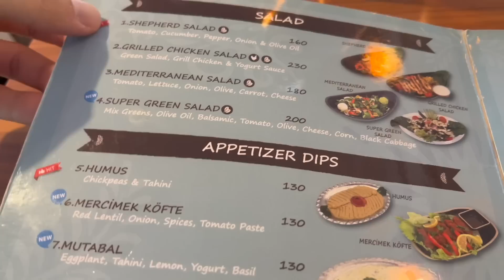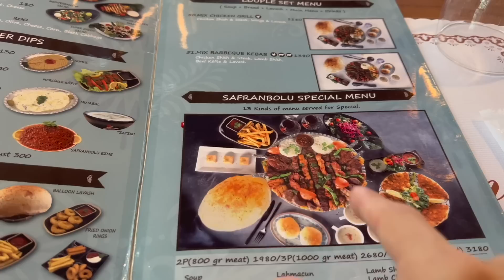TAYVANLI KIZ Türkçe Konuşuyor! - Birlikte TÜRK YEMEKLERİNİ Deniyoruz 🇹🇼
Tayvanlı arkadaşım ile bir Türk restoranına geldik ve Türk mutfağını deniyoruz.

Intro: 00:00
Tayvan'da bir Türk restoranı: 00:20
Tayvanlı arkadaşım Türkçe konuşuyor: 04:00
Türk mutfağını deniyoruz: 08:00
Tayvan'da nasıl oldu?: 14:00
Görüşürüz: 17:00